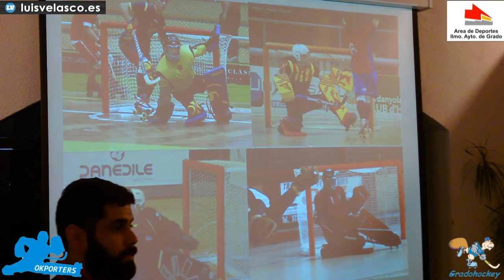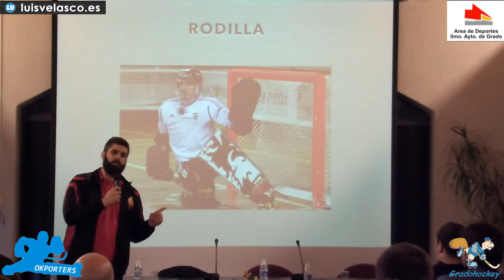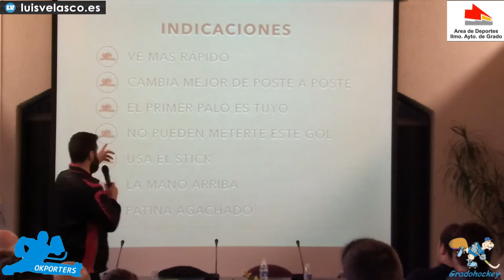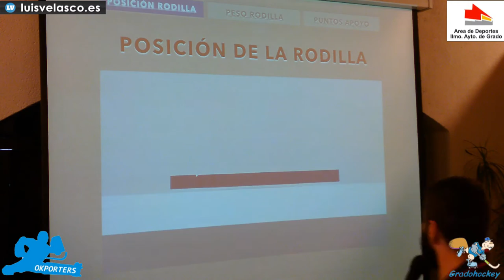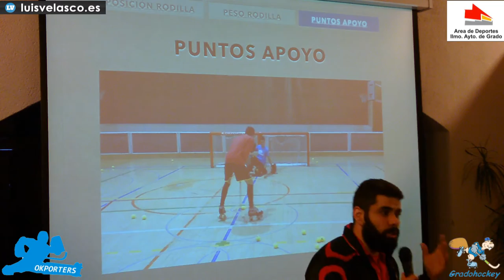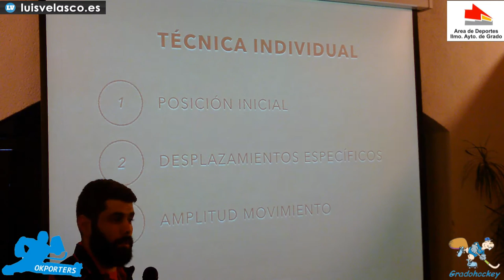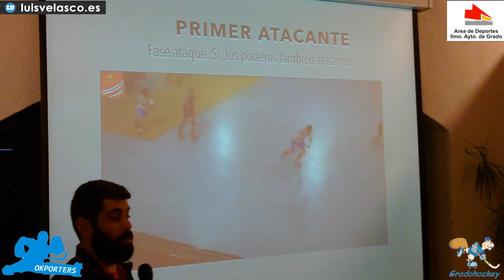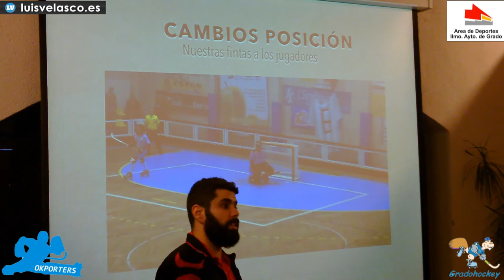Modelo de juego para porteros, por Roger Molina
Charla técnica de hockey sobre patines para porteros.
Impartida por Roger Molina, portero del Reus Deportiu y creador de OKPorters
Grado, 16 de Abril de 2015